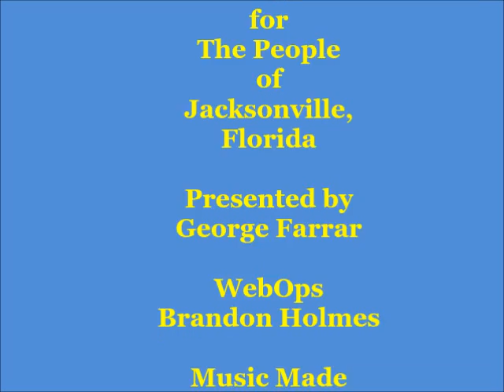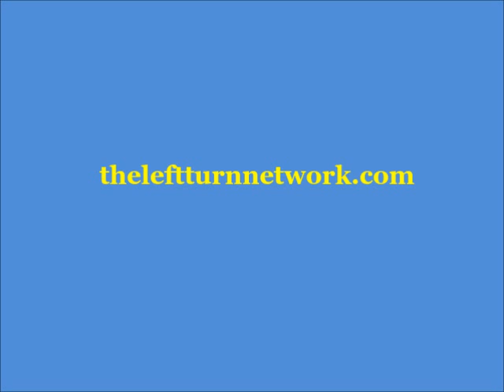Our 103rd Street Jacksonville History on the Roadside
Today on another episode of History Jacksonville, I reminisce about some of the old and current places that make 103rd Street what it is today. This is just part 1 of a multi part mini series about the infamous Jacksonville street AKA Florida State Road 134. This episode focuses on 1990 forward. The 2nd episode will be a comprehensive history - East to West film. The 3rd episode will be a reflective commentary about the role this roadway had in my life. Enjoy The Jax Left - A Progressive, Public Affairs Channel for the People of Jacksonville, Florida. Check out all of our shows at theleftturnnetwork.com